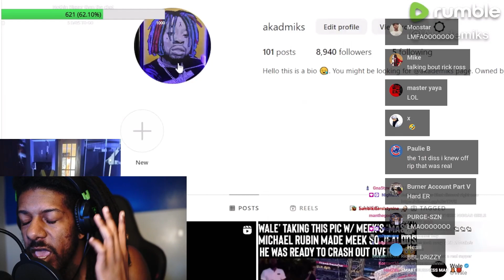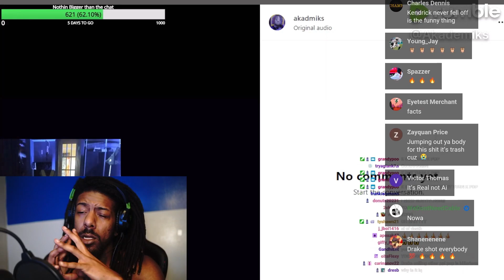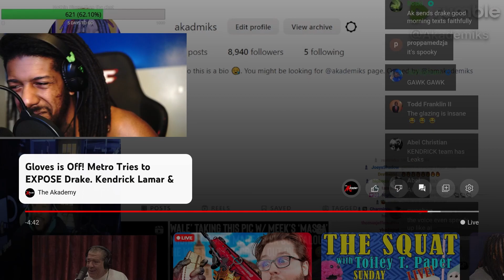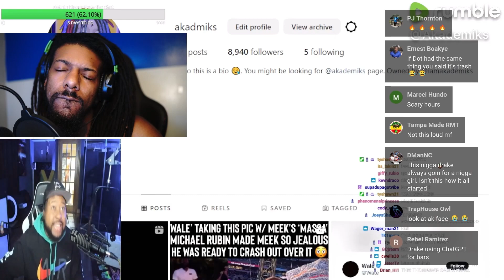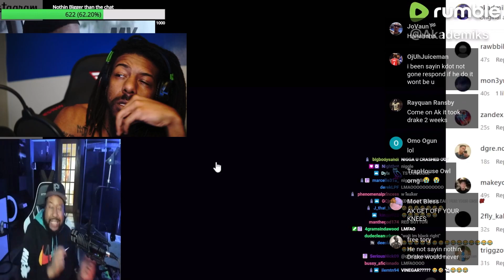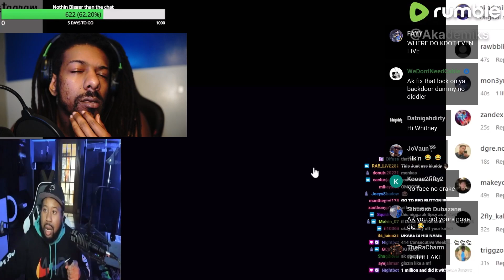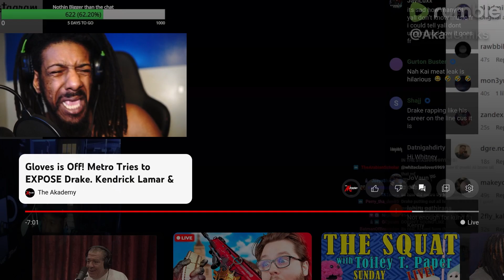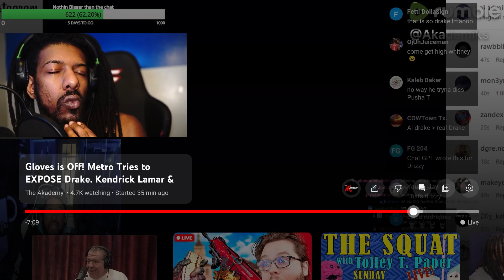Dj Akademiks And Drake War On Rap Continue NEW DISS Track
Join the ongoing rap battle between djakademiks and Drake in the latest diss track showdown! Witness the intense lyrical sparring and clever wordplay as they go head-to-head in this epic war on rap.